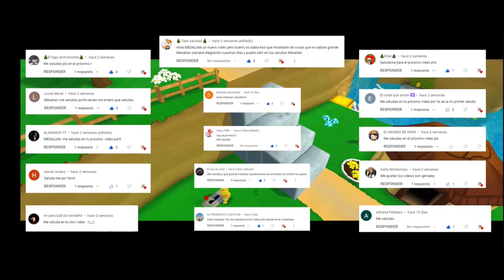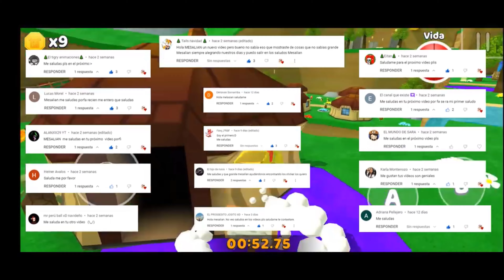30 COSAS QUE NO SABÍAS DE LA NUEVA COLMENA DE SUPER BEAR ADVENTURE ¡EN UN SOLO VIDEO!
O si quieres verlo por partes, también te dejo el link de cada capítulo.

^Toda la historia de Super Bear Adventure capítulo 4 (El Valle de la Nieve y el Desierto de Beemothep)

2K...3K...5K...10K...100K...¿Cuántos SUB's más? No lo sé, nunca dejaremos de darles las gracias.

¡Hola! ¿Cómo estás? Bienvenido a tu canal MESALIAN Video Channel. En éste video de ENTRETENIMIENTO y DIVERSIÓN, vamos a disfrutar de un increíble y divertido juego llamado ¡Super Bear Adventure! ¡SECRETOS Y COSAS QUE NO SABÍAS Y SECRETOS DE SBA 10.0!